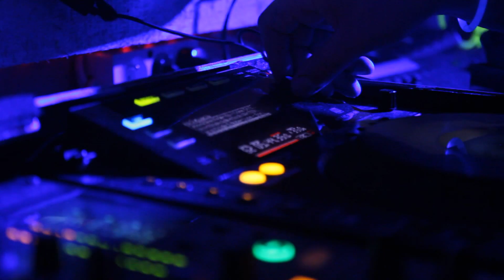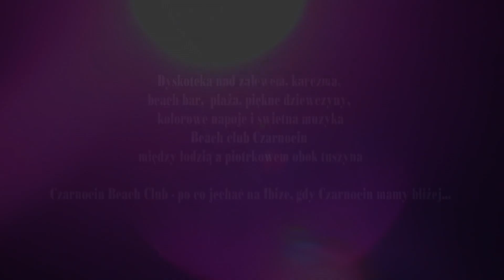Beach Club Czarnocin Max Farenthide 2013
Beach Club Czarnocin
Rezydent Dj Janio
Gościnnie: Max Farenthide 2013
Realizacja klipu PRmediaFILM s.c.